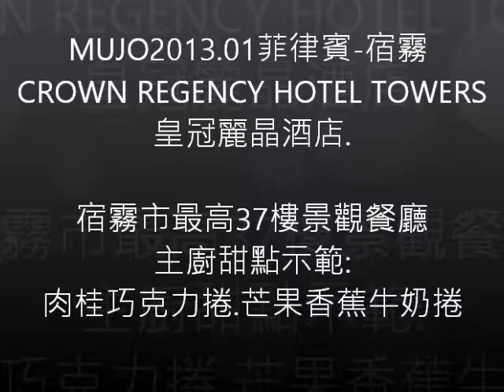MUJO2013.01菲律賓皇冠麗晶酒店.37樓景觀餐廳肉桂巧克力捲.芒果香蕉牛奶捲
【MUJO趴趴走】MUJO2013.01菲律賓宿霧.薄荷島浮潛行
MUJO2013.01菲律賓-宿霧
CROWN REGENCY HOTEL TOWERS
皇冠麗晶酒店.

宿霧市最高37樓景觀餐廳
主廚甜點示範:
肉桂巧克力捲.芒果香蕉牛奶捲
【肉桂巧克力捲】:
一.1.乾鍋開大火
    2.加一匙奶油
    3.紅色二砂糖
    4.一些肉桂粉(較多)
    5.炒勻
二.6.鍋很熱狀態下
    7.加1大匙泡水ㄉ蘋果丁
三.8.將做好ㄉ餡捲入事先煎好ㄉ餅皮中
    9.淋上大量巧克力醬
  10.撒上事先烘香過ㄉ花生碎粒

【芒果香蕉牛奶捲】
    2.加一匙奶油
    3.紅色二砂糖
    4.一些肉桂粉(較少)
    5.炒勻
    7.加1大匙泡水ㄉ芒果丁
    9.淋上大量香蕉煉乳醬
  10.撒上事先烘香過ㄉ花生碎粒